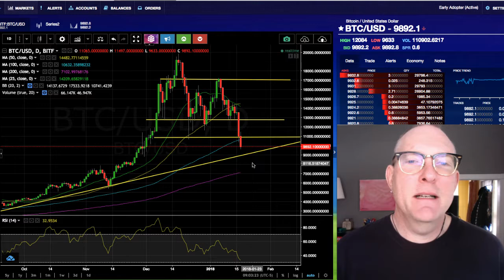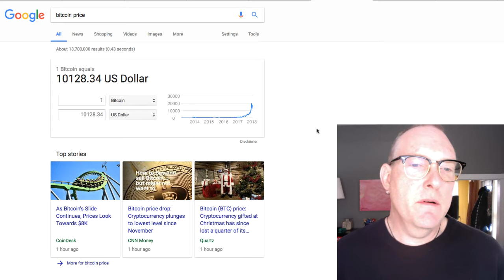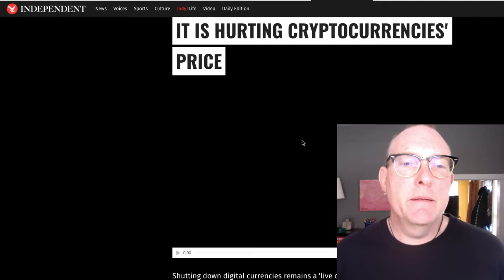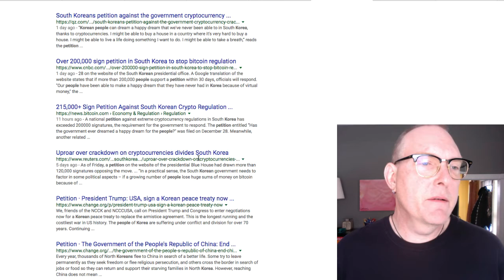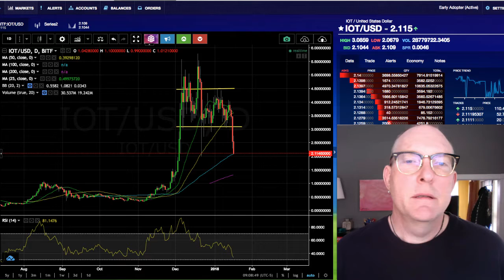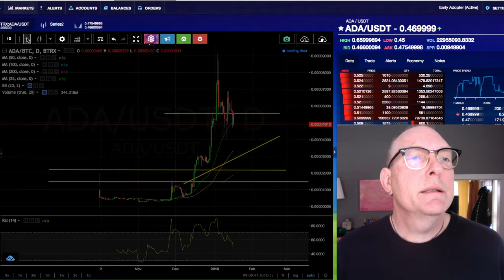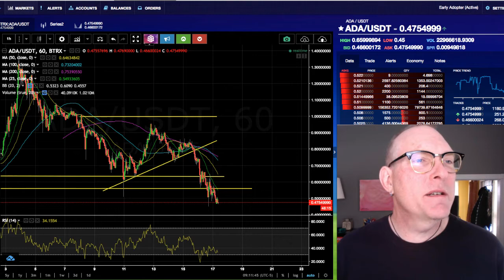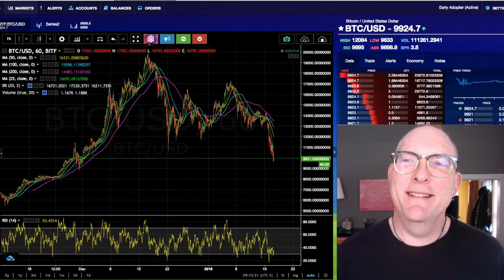OUCH! Cryptocurrency CORRECTION. OUCH. OUCH. MourningCryptos 017.01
In This Video: OUCH! Cryptocurrency CORRECTION. OUCH. OUCH. OUCH. No Thrills. Just Spills on Today's MourningCryptos 017.01

3. Richard Heart: (controversial but EXTREMELY ARTICULATE at "splaining" tech stuff to my non tech mind)

4. Andreas Antonopoulos: Brilliant, Brilliant Big Picture explanations with with great analogies and just enough detail to make for POWERFUL "ah hah!" moments: